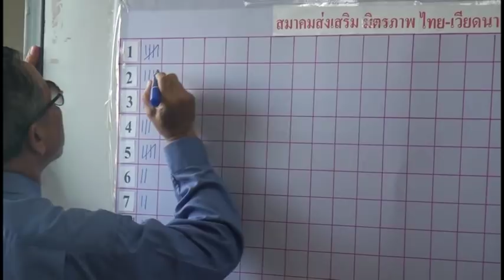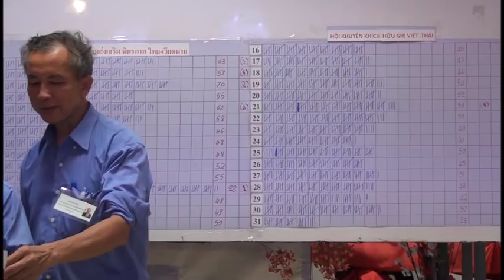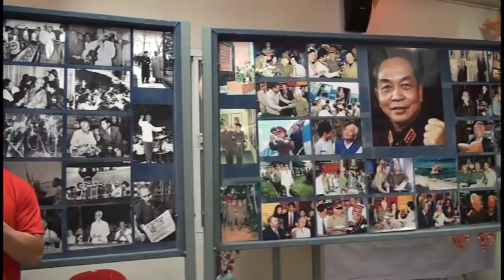สมาคมส่งเสริมมิตรภาพ ไทย-เวียดนาม เลือกตั้งกรรมการชุดใหม่